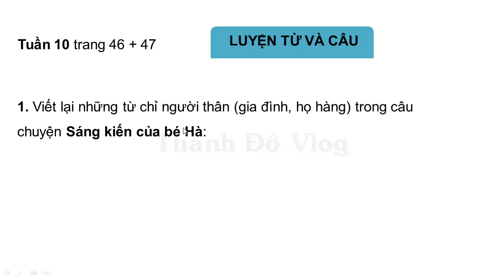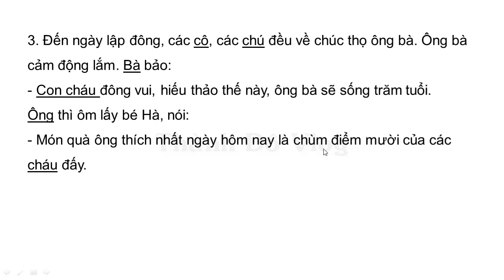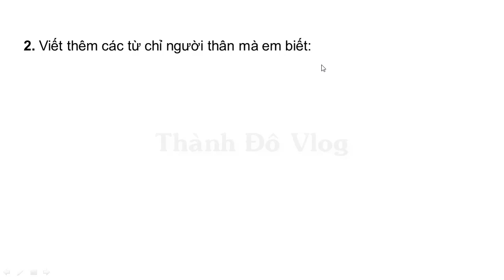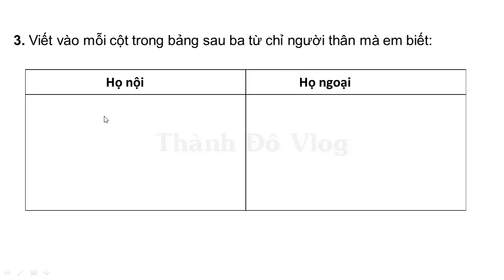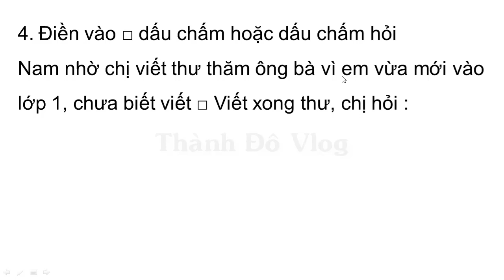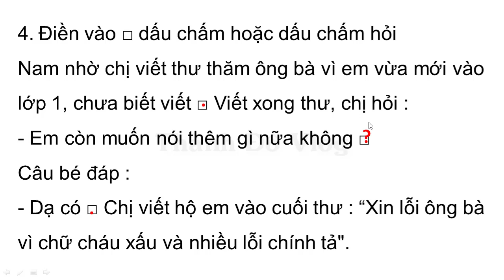VỞ BÀI TẬP TIẾNG VIỆT LỚP 2 TẬP 1 TUẦN 10 LUYỆN TỪ VÀ CÂU TRANG 46 47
Nội dung :
1. Viết lại những từ chỉ người thân (gia đình, họ hàng) trong câu chuyện Sáng kiến của bé Hà:

2. Viết thêm các từ chỉ người thân mà em biết:
4. Điền vào □ dấu chấm hoặc dấu chấm hỏi:

Nam nhờ chị viết thư thăm ông bà vì em vừa mới vào lớp 1, chưa biết viết □ Viết xong thư, chị hỏi :

- Em còn muốn nói thêm gì nữa không □

Câu bé đáp :

- Dạ có □ Chị viết hộ em vào cuối thư : “Xin lỗi ông bà vì chữ cháu xấu và nhiều lỗi chính tả".